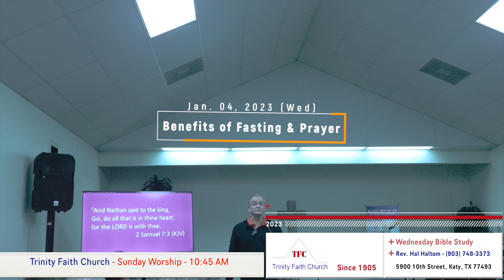Trinity Faith Church Bible Study - 2023-01-04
Benefits of Fasting & Prayer